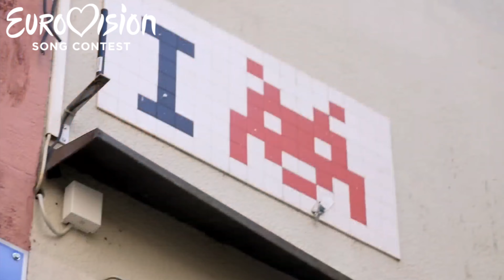Eurovision Song Contest 2025 - Welcome to Switzerland!! Basel 2025🇨🇭